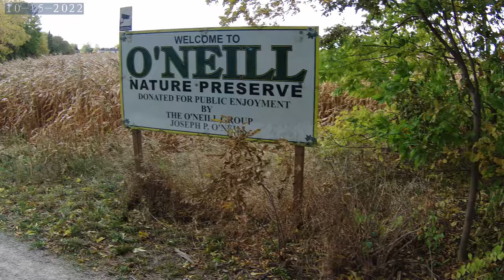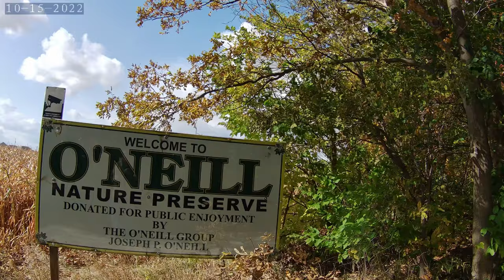O'Neill Nature Preserve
A walk through Paxton's Bush